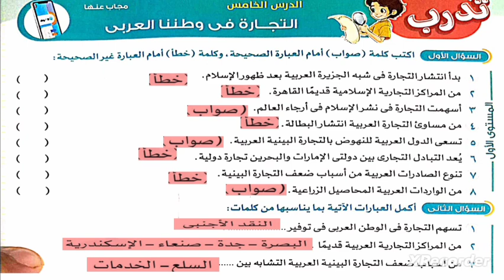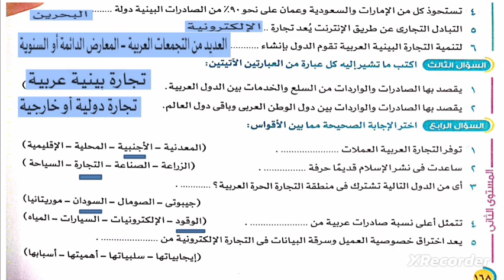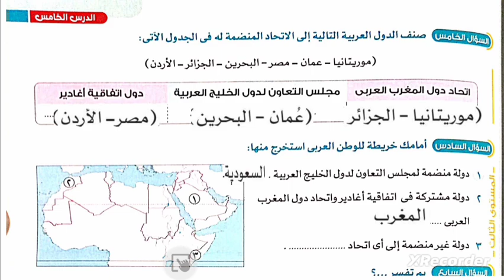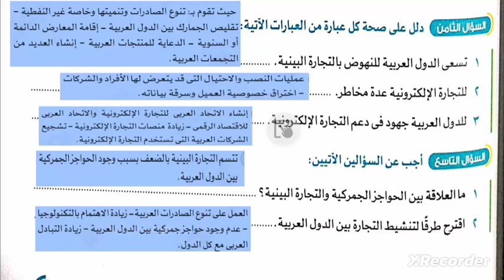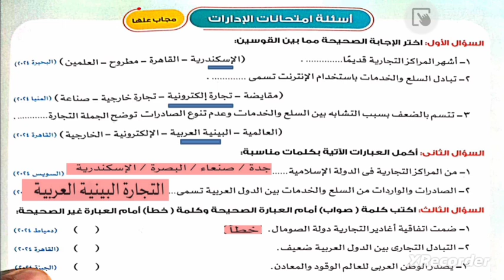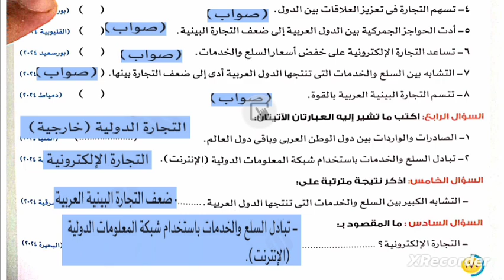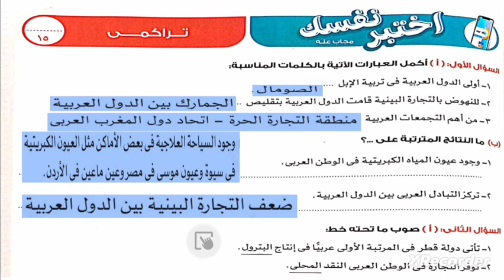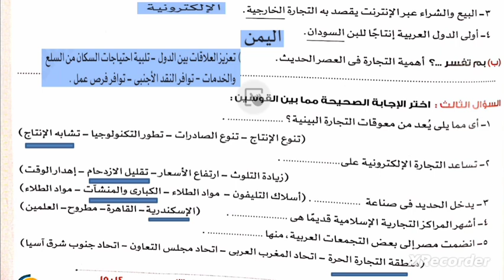حل تدريبات الاضواء التجارة فى وطننا العربى للصف السادس الابتدائى ترم اول منهج جديد ٢٠٢٥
حل تدريبات الاضواء درس التجارة فى وطننا العربى
حل اسئلة درس التجارة فى وطننا العربى
التجارة فى وطننا العربى :

حل تدريبات درس التجارة فى وطننا العربى
حل اسئلة التجارة فى وطننا العربى
حل تدريبات التجارة بالوطن العربى كتاب الاضواء
حل اسئلة الاضواء التجارة فى وطننا العربى دراسات اجتماعية منهج جديد ترم اول
حل اسئلة الاضواء التجارة فى وطننا العربى دراسات اجتماعية منهج جديد